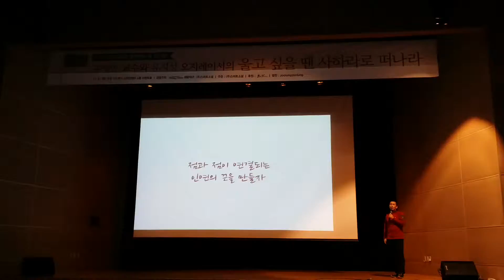오지레이서 유지성 작가 - Ep3 '울사라' 북콘서트(2)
오지레이서 유지성 - Ep3 '울사라' 북콘서트!!
남자,
바람이 되어 떠났다
산이 되어 돌아오다!!
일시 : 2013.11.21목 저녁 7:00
장소: 부산 해운대 디자인센터
" Connecting the Dots "
~ Connecting Designer 오해운 ~